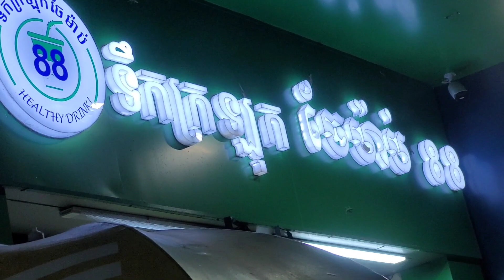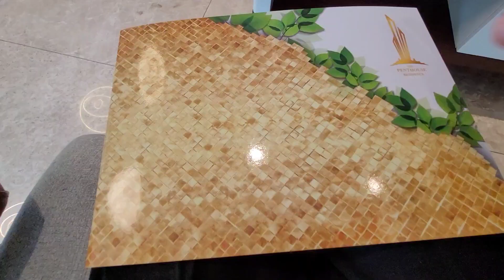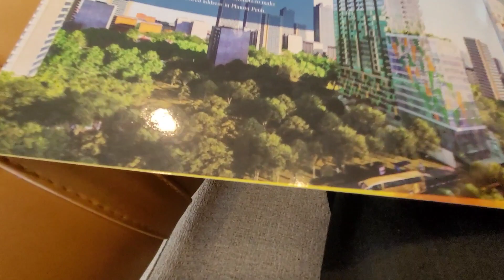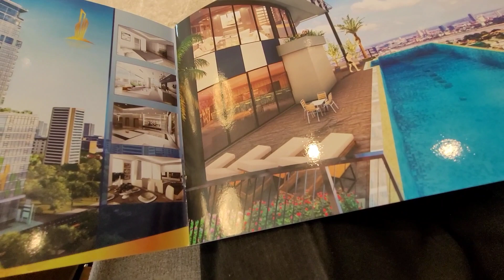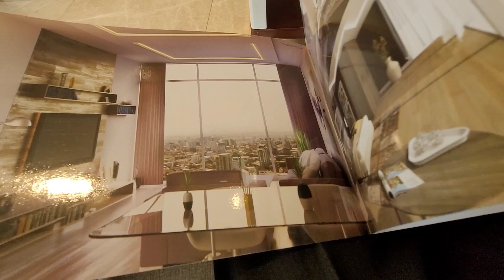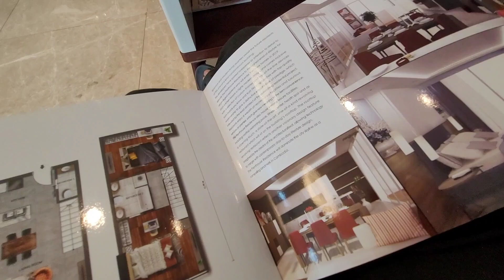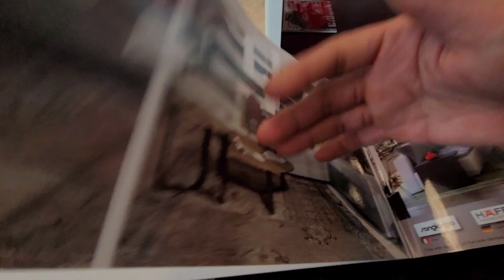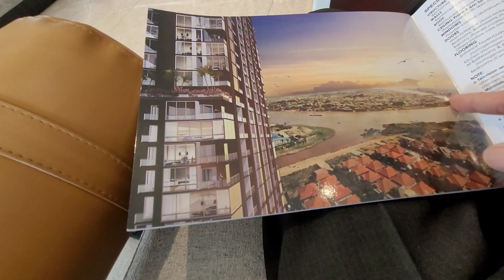A few minutes in the Penthouse Residence's Lobby.មកលេងស្រុកខ្មែរ